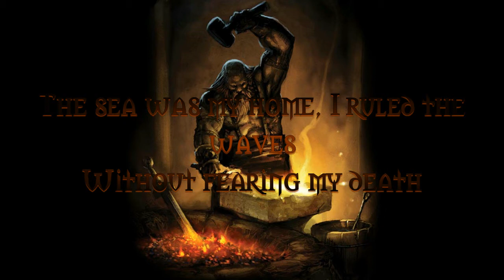Thyrfing - Arising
Artist - Thyrfing
Song - Arising
Album - Valdr Galga
Year - 1999

I would wake warriors great
Summon warriors of the oak
High as a pine in the forest
Summon those who sleep
Wake those beneath the grass
Buried deep under fields
Under sacrificial graves
In the burning earth

Carve runes upon the horns
Stain them red with blood
We mumble our spells and sing our hymns
Filled with lust we drink
The mead so pure and strong
Proffered by smiling maidens
We praise the taste on our tongue
Mead blessed for us by Odin

My father he has promised
That glorious I'll become
Standing high in the stern
Steering the ship so worthy

Slained in battle I rise again
Brought to life by a heathen spell
The sea was my home, I ruled the waves
Without fearing my death
Arising from the realm
Where the dead are screaming in vain
Bring forth the day
And I'll fight by your side

Born here in northern land
My vision's been clear since long ago
My heart will bleed as I walk upon earth
My fate lies here, carved in stone
I'm surrounded by fires
I behold this fearsome night
I was born as a wolf
But raised as a human